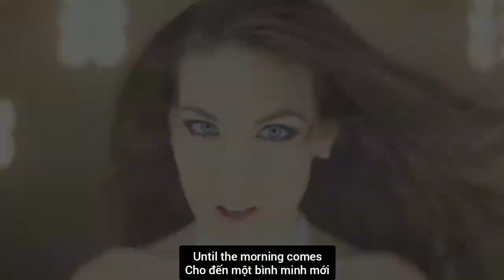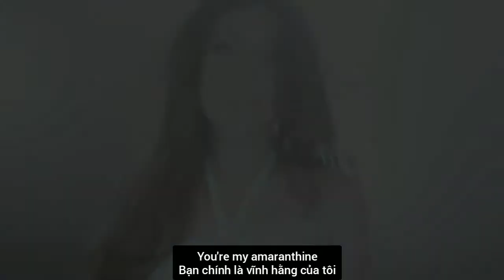[Vietsub + Lyrics] Amaranthine - Amaranthe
Vietsub by me. Lyrics by Google.